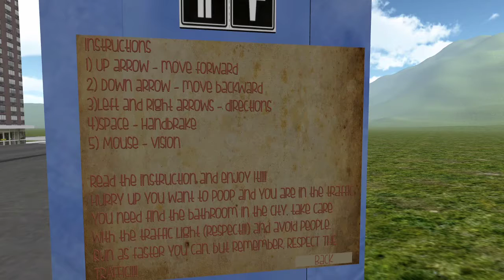Die Kacke ist am dampfen ! - [trash games] - [german]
Das Spiel war richtig kacke... wer es trotzdem ausprobieren möchte, hier der Link: